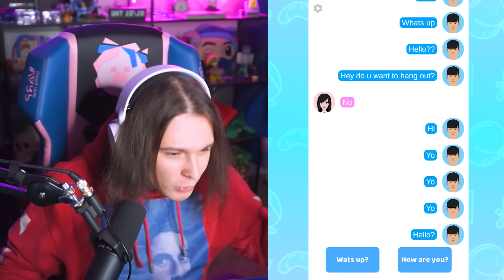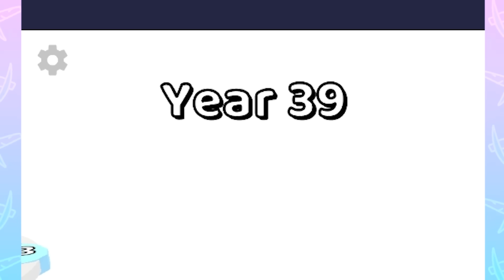ЖИЗНЬ ФИГНЯ А ПОТОМ УМИРАЕШЬ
Вся жизнь Жеки в этом видео! Я рождаюсь, иду в школу, женюсь и умираю. ИГРА ПРО ЖИЗНЬ и СМЕРТЬ!

ShadowPriestok, 2021